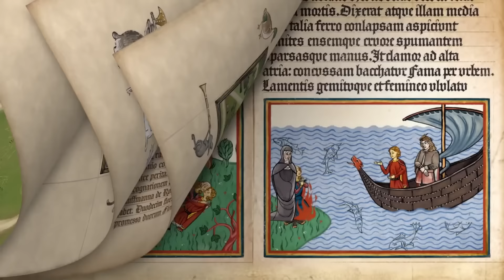The FINAL VERDICT On Obsidian's Grounded...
Xbox released a game today! While their holiday window was supposed to be stuffed with the likes of Redfall and Starfield, Obsidian has stepped up to the plate in their absence. This year they will be delivering two exclusives to Xbox and their first outing here is not one you should sleep on. While survival isn't my favorite genre, Grounded's sense of finality, strong mechanics, and imaginative world have hooked me deep!